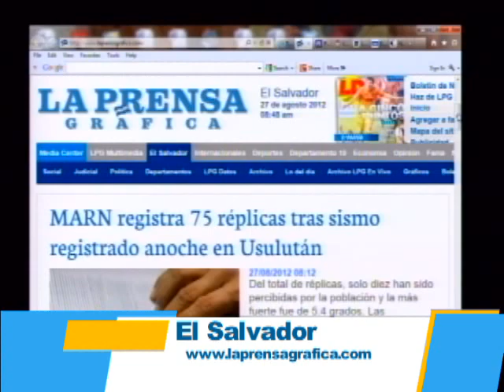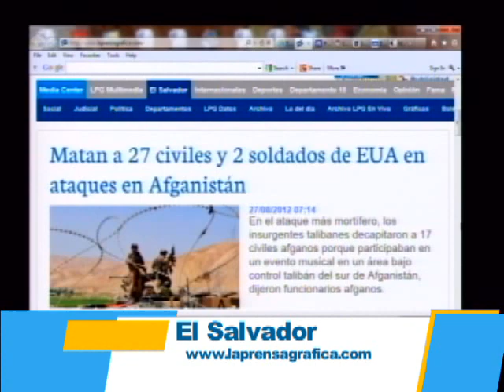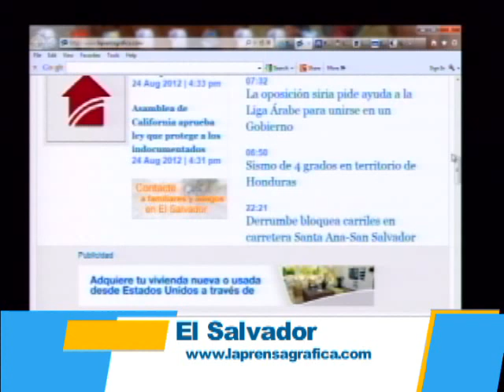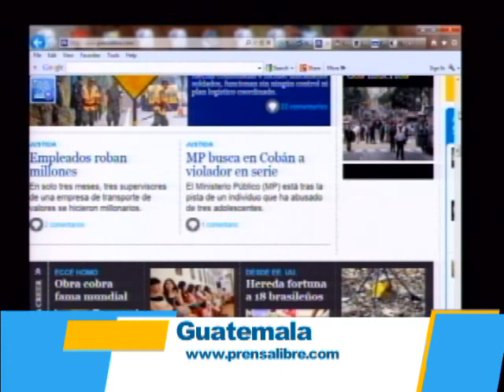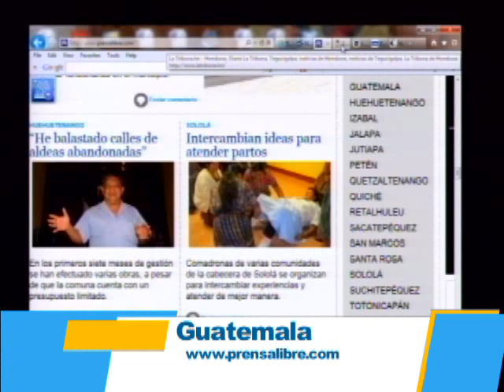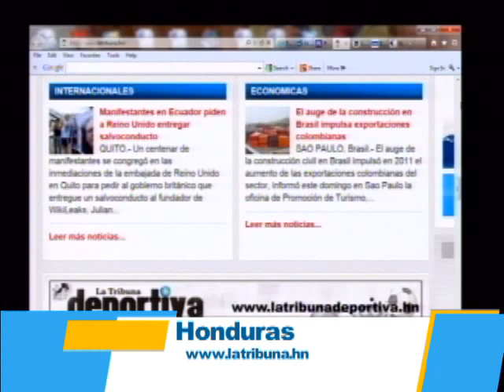Ritmo Guanaco, Portada de Los Periodicos 08-27-2012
Algunos de los titulares de las noticias que aparecen en las portadas de los periodicos principales de Centro America, Colombia, Republica Dominicana y Puerto Rico hoy lunes 27 de agosto.. Temblor de 6.7 grados en El Salvador.